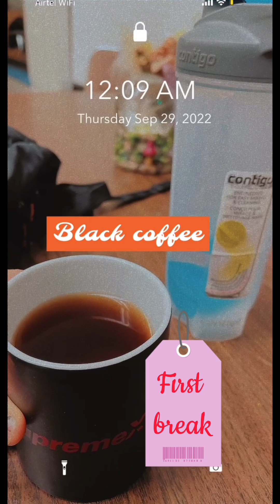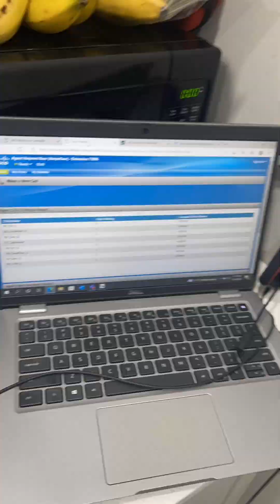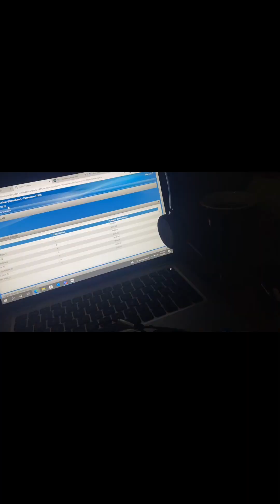Working & Managing 2 shifts 🇨🇦🇨🇦96 hours/week??